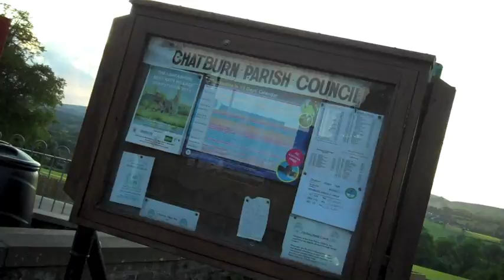Chatburn News 29th june.m4v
More Chatburn News